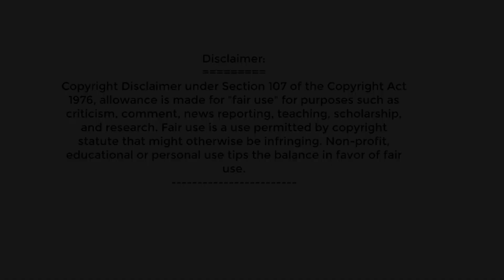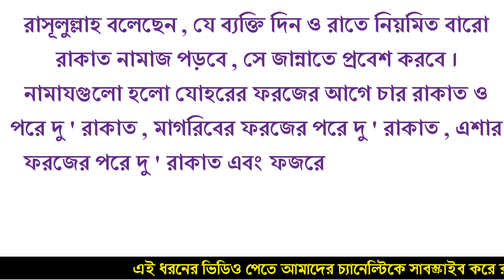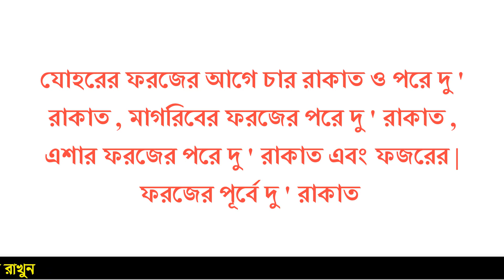১২ রাকাত নামাজ পড়লে জান্নাত লাভ হয় | জান্নাত লাভের দোয়া ও আমল | Educational video about jannat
১২ রাকাত নামাজ পড়লে জান্নাত লাভ হয় | জান্নাত লাভের দোয়া ও আমল | Educational video about jannat
জাহান্নাম_থেকে বাচার_আমল